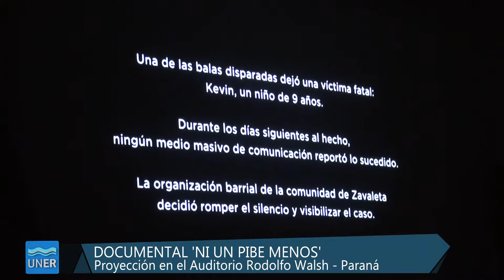Ni un pibe menos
Ni un pibe menos (2017), un documental de la organización La Poderosa, se proyectó el miércoles 18 de abril en el Auditorio Rodolfo Walsh. La actividad fue organizada por la Secretaría de Extensión y Cultura de la Facultad de Ciencias de la Educación y Asamblea de La Poderosa en Paraná. Adhieren: Coordinación de Comunicación Social y el Proyecto de Extensión Periodismo en la Universidad y la Escuela Secundaria de la Facultad.

El 7 Septiembre de 2013, a pocos metros de dos destacamentos de fuerzas de seguridad, en la Villa Zavaleta de Capital Federal, dos bandas de narcotraficantes se disputaron una boca de expendio de drogas, con un tiroteo de tres horas y 105 proyectiles y la zona absolutamente liberada. Una de esas balas mató a Kevin Molina, de nueve años.

Su familia y su comunidad reaccionaron unidas, nucleados en la organización barrial La Poderosa.
Antonio Manco, el director de Ni un pibe menos, había llegado desde Italia a Zavaleta, motivado por filmar la historia de La Garganta Poderosa, revista y brazo literario de esta organización. Sin embargo, en medio de su visita documentalista, asesinaron a Kevin y cambió el rumbo de la película.